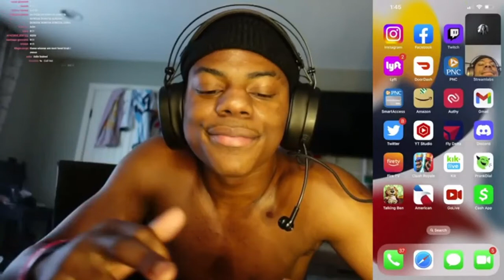F4N L34KS @IShowSpeed's PH0N3 NUMB3R **PH0N3 BR0K3N**